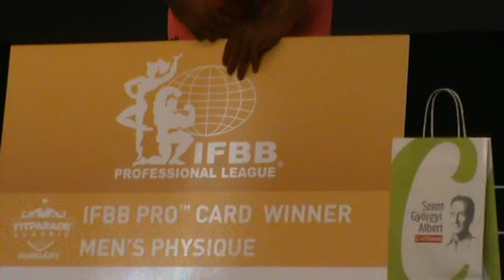2018.10.13-FITPARÁDÉ-video-54- PAÁL MODE-Paál László